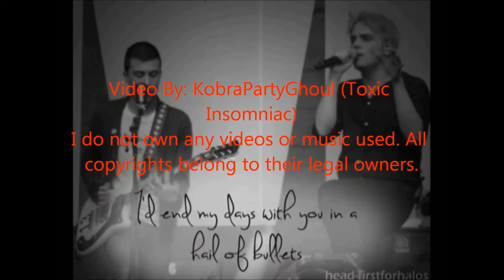My Way Home Is Through You "Official" Music VIdeo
Music video I made for the My Chemical Romance song, "My Way Home Is Through You" There's a bit of Frerard in it. Deal.  I used clips from various music videos as well as live performances. Let me know what ya think!